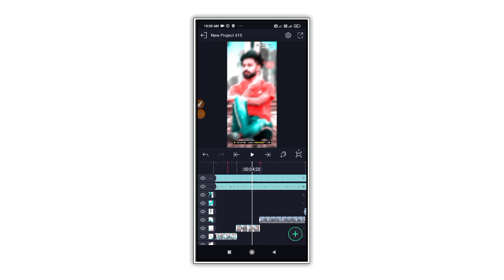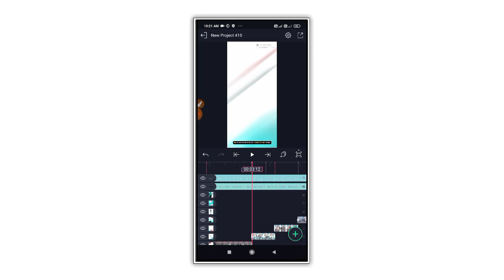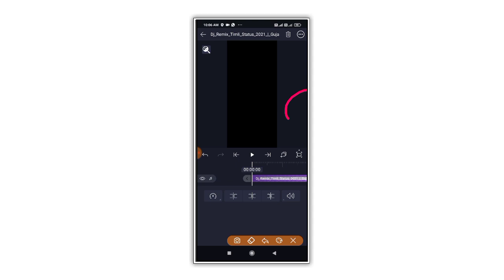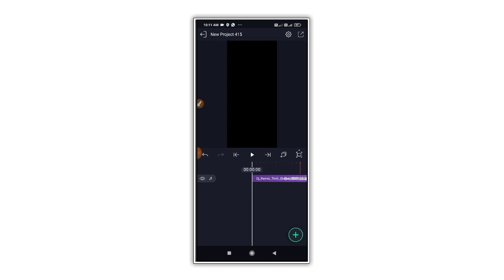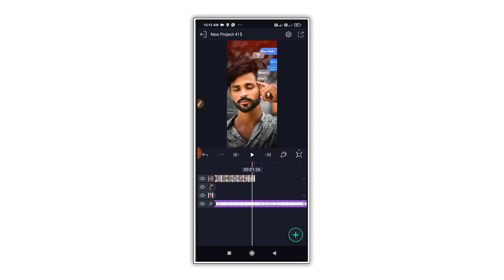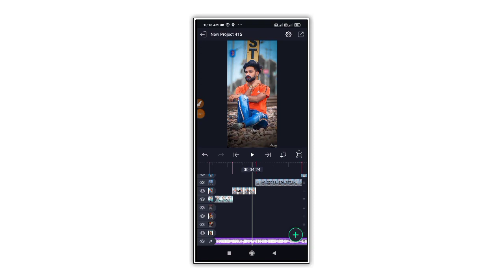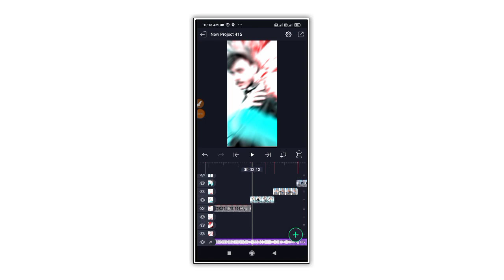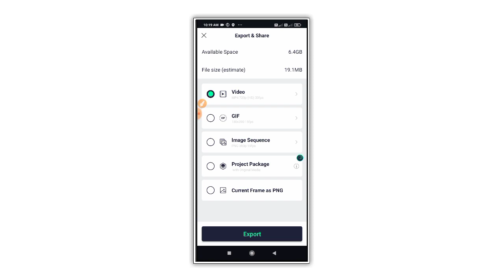New Gujarati trending status editing 🔥alight motion||🔥alight motion video editing||kdk editing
ઓલ મટીરીયલ ટેલિગ્રામ
ટેલિગ્રામ લિંક

મારી નવી ચેનલ લિંક.

Teligram grup link 👇👇👇
kdk editing 🔥👑🔥